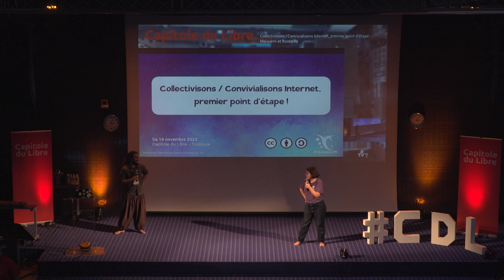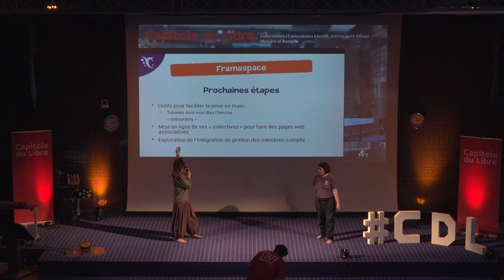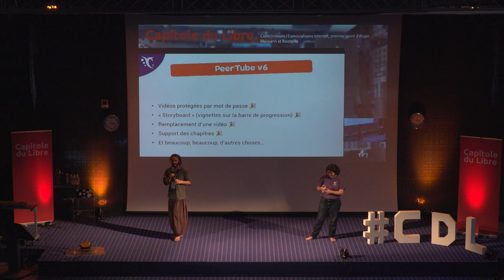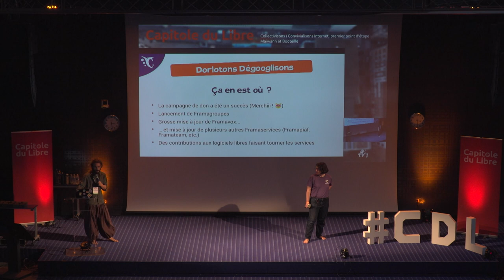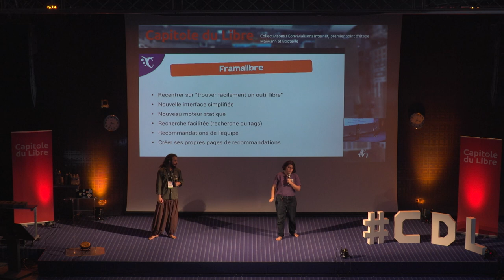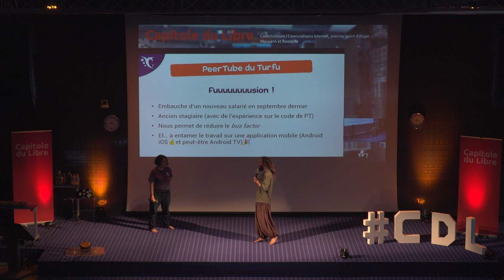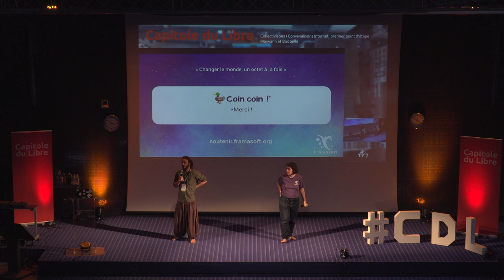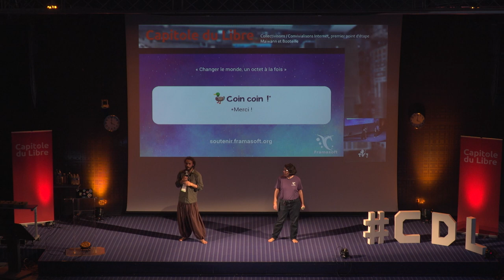Collectivisons / Convivialisons Internet, premier point d'étape !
Maiwann, Booteille

Warning : ce point d'étape des actions de Framasoft peut vous en boucher un coin(-coin).

En 2022, Framasoft présentait sa nouvelle feuille de route qui consiste à outiller numériquement les assos et petits collectifs qui contribuent à changer le monde.

Un an plus tard, faisons le point sur les avancées (et nids de poules) rencontrées ; ainsi que sur ce qui nous attend pour la suite.

Avec 19 ans au compteur, l’association Framasoft réalise beaucoup d'actions dans l'objectif de faciliter l'émancipation numérique et la culture des communs.

Qu'il s'agisse des nouveaux projets ECHO Network, Emancip'Asso, Peer.Tube et Framaspace, ou des actions historiques de l’association (services Dégooglisons Internet, PeerTube, Mobilizon, CHATONS, Framalibre, etc.) : il y a de quoi vous raconter plein de choses sur ce que nous avons réalisé et ce que nous comptons faire.

Cette conférence est aussi l’occasion d'expliciter les valeurs qui nous motivent et les choix stratégiques que l'on expérimente dans la manière de réaliser les projets que Framasoft propose.